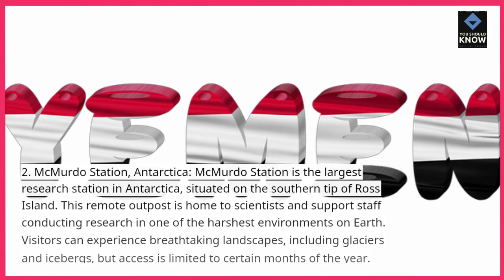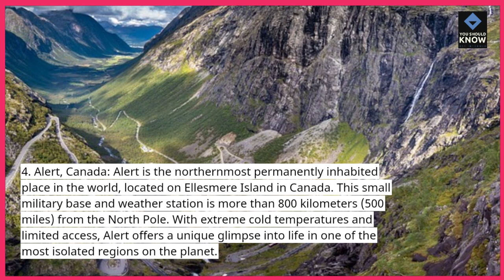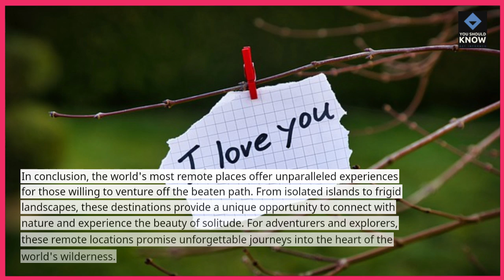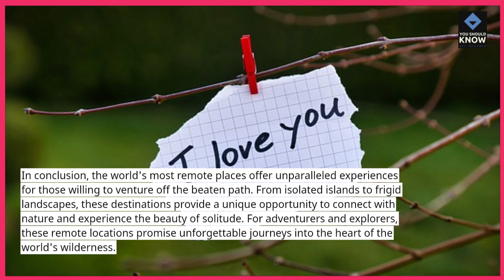Top 10 Most Remote Places on Earth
Uncover the top 10 most remote places on Earth, where isolation from civilization offers unparalleled natural beauty and tranquility. These locations are the ultimate escape.